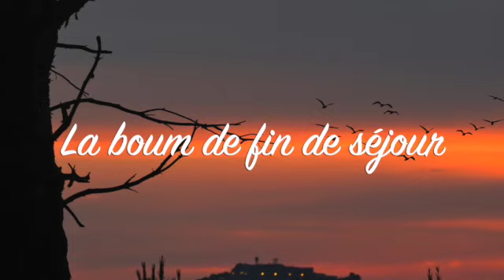Boum de fin de séjour